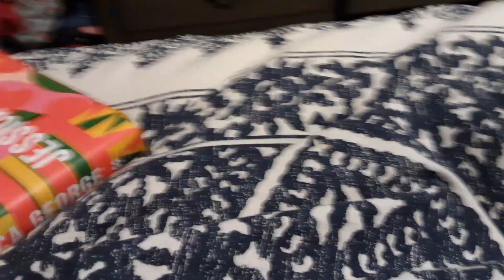my night routine